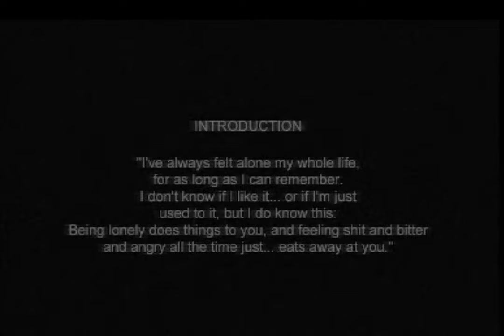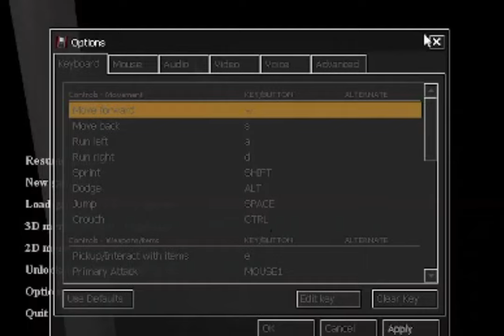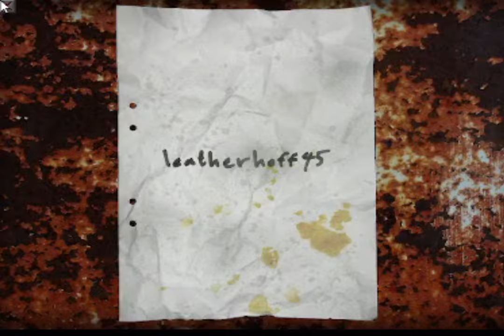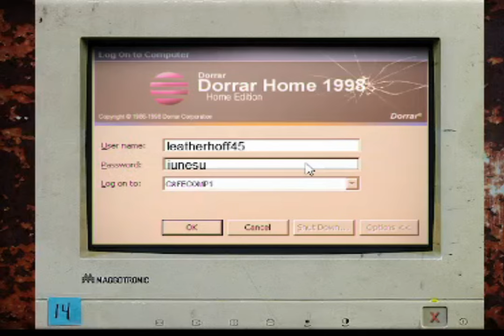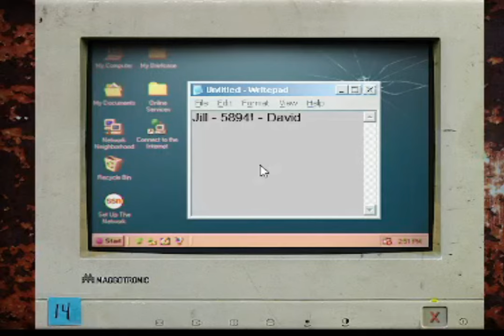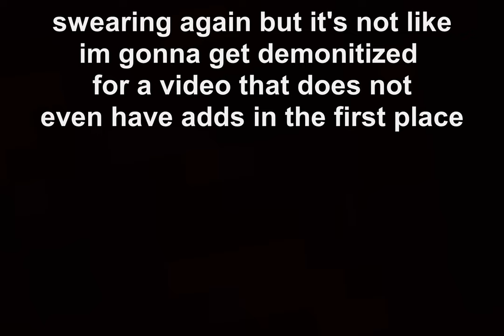c'mon don't be shy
cry of fear is a great game. This game is gonna become a series on my channel.